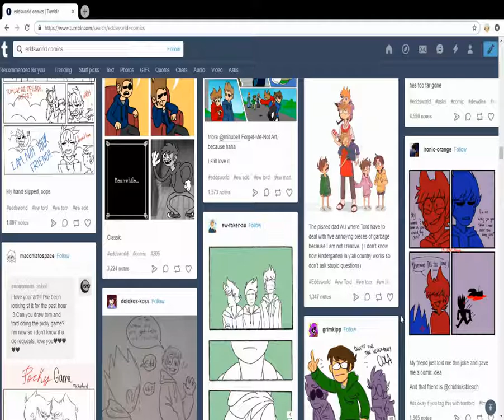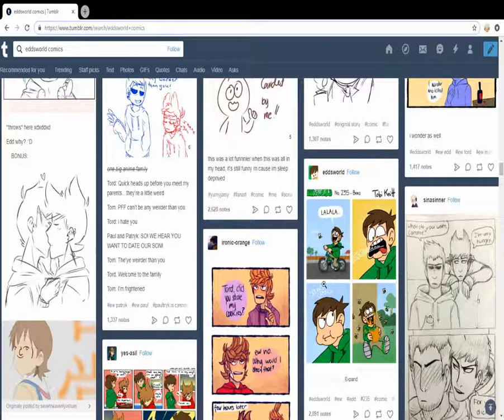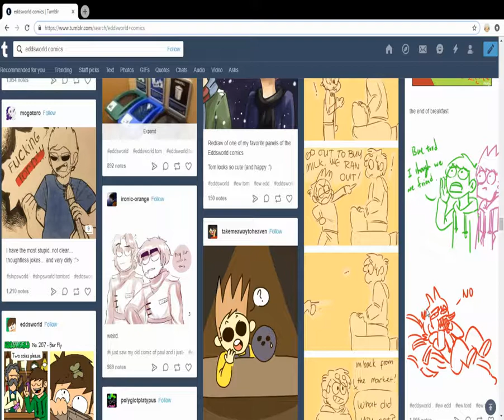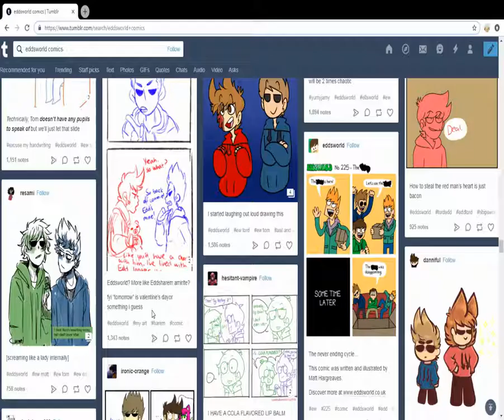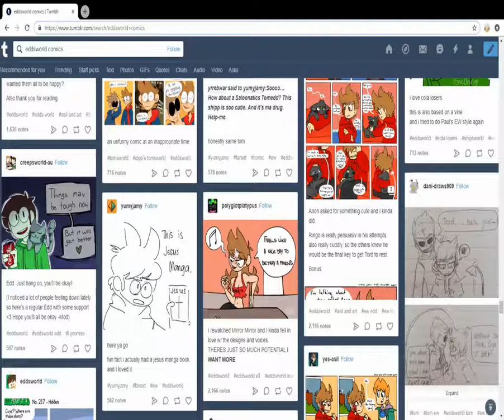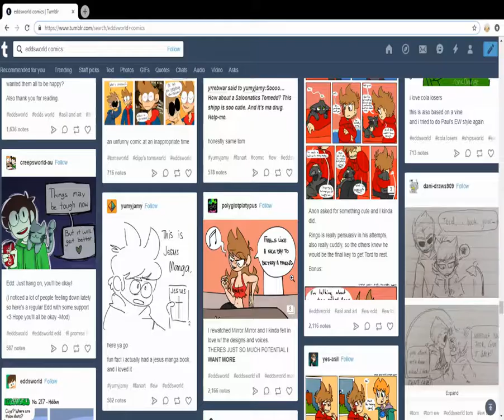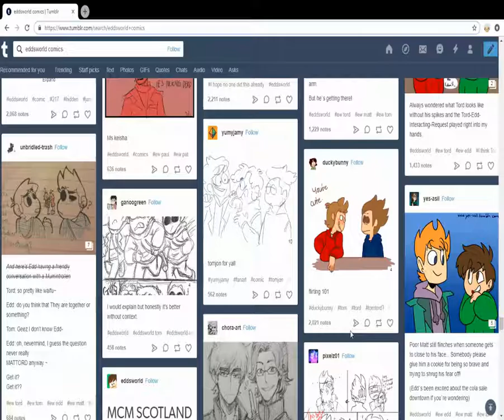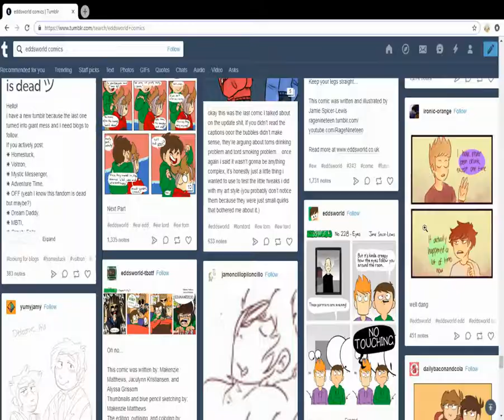Bad Eddsworld Comic Dubs part2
ANOTHER BAD DUBS AND I AM NOT A PROFESSIONAL PERSON SO I HAVE NO IDEA WHAT IM DOING!!!